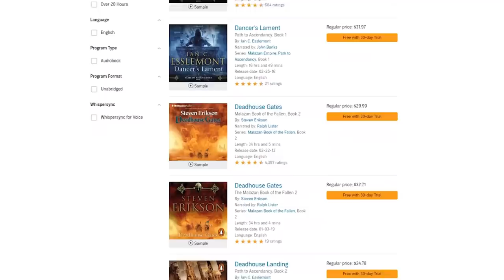Narrated D&D Story: The Veteran Necromancer Teaches The Greedy Party A Valuable Lesson (Part 1)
These newbies don’t know what they have gotten themselves into...

Also, you can follow us on internet on other channels here:-